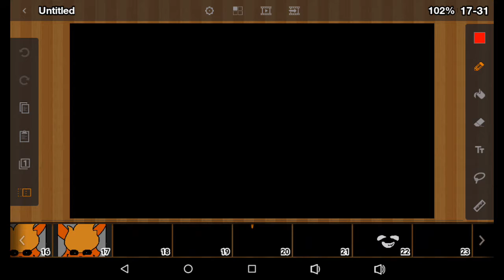Five Nights at Eevee's (trailer)